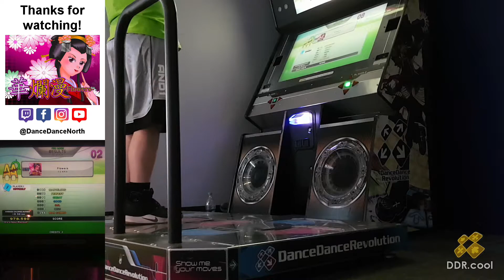Flowers (DDP AA)